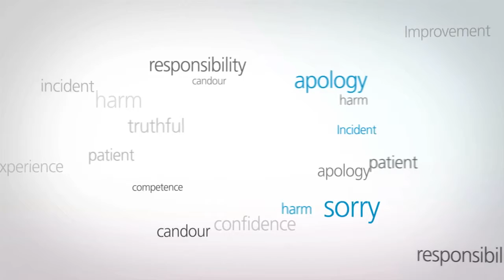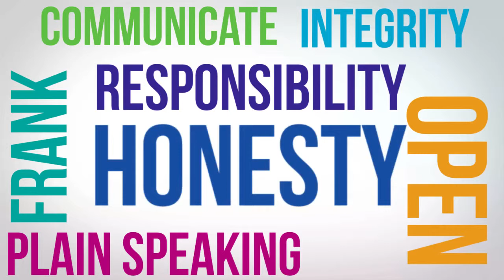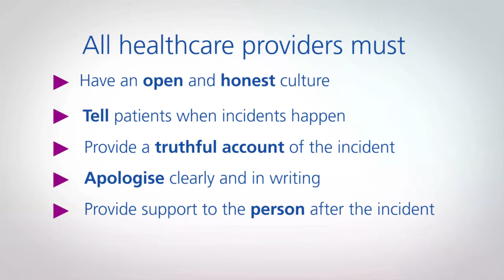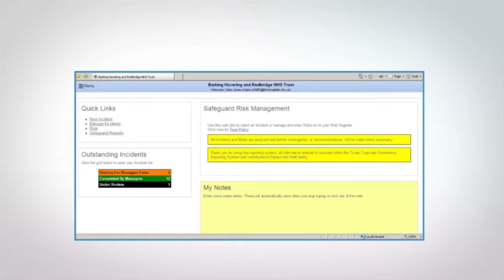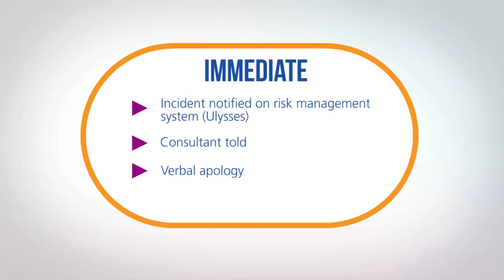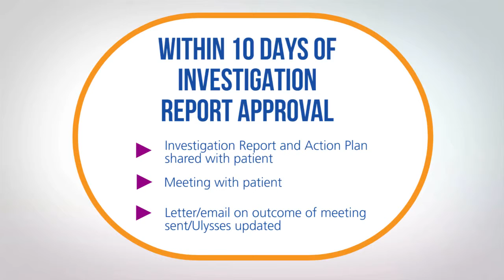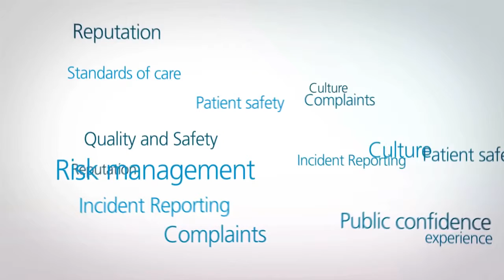Duty of Candour